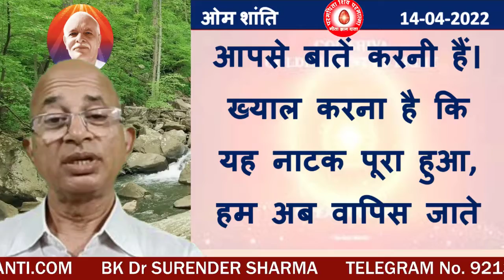धारणा के लिए मुख्य सार:-2कोई भी ऐसा खोटा कर्म नहीं करना है, जिसकी भोगना भोगनी पड़े। बाप की राय पर कद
Do not do any such bad deed, for which you have to suffer. You have to follow the Father's advice step by step.